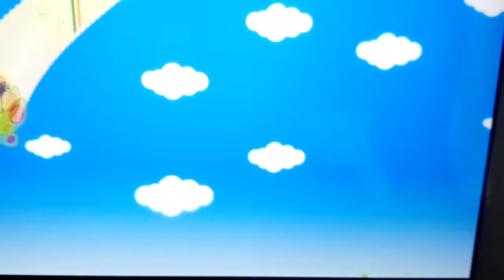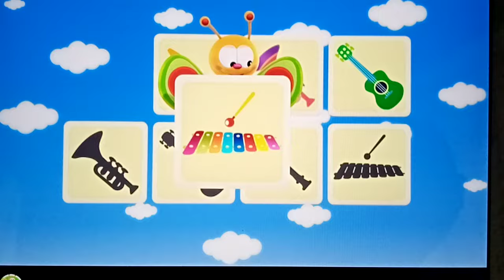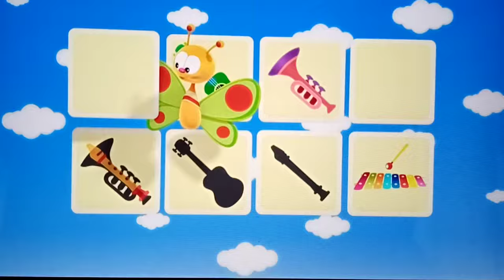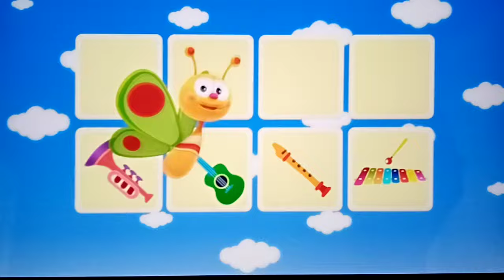BabyTV Part 1